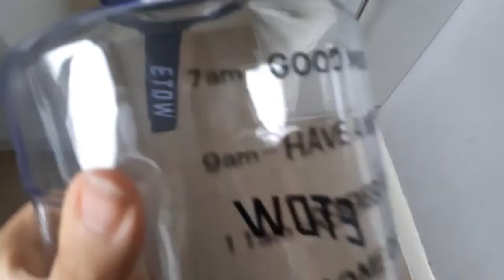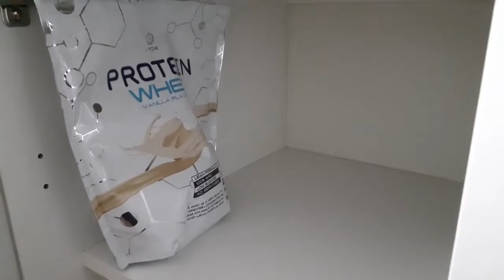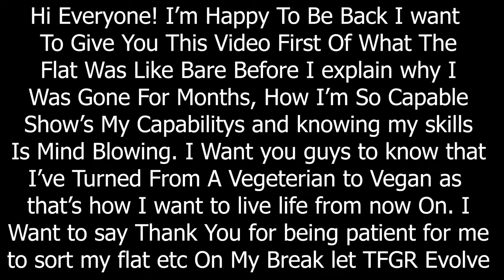Life With FC - Ok so i got a flat now a bare tour get it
I'd Love it if we can raise money for tigers to show our fellow tiger friends we all love them and the beautiful species they are.  Let's help The Animals!

Go Check My Link Tree to Get More on Platforms I’m currently on!

Here's my Best Mate channel TheSkelebum go check him out it mean the world as we may do videos in future.

Also, I'd Love to Give Credit to my Graphics Designer That Does The Graphical Side of Things.

{To make this video and any other videos for anyone to watch the creator will blur any unnecessary images in the video in case children are watching) (Video uploaded & owned by FlammableCritical. (PG, Family Friendly + No Swearing! From the creator)

Stay Safe!

 This Video Was Recorded 2 June 2021]